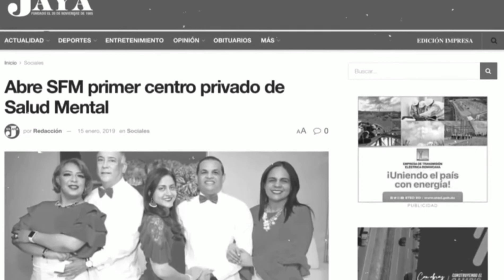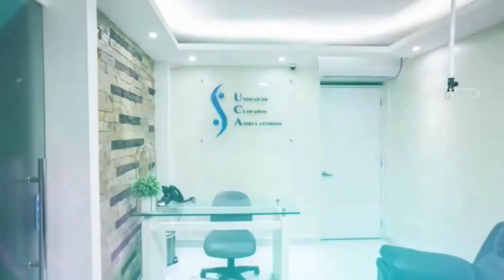Semana de la SALUD MENTAL en SERENIDAD centro para la rehabilitación mental.